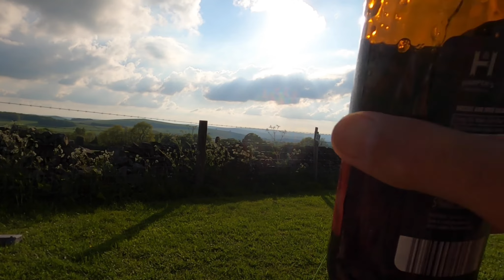Buxton June 21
A weekend in the Peak District